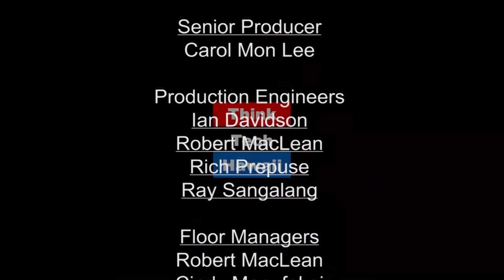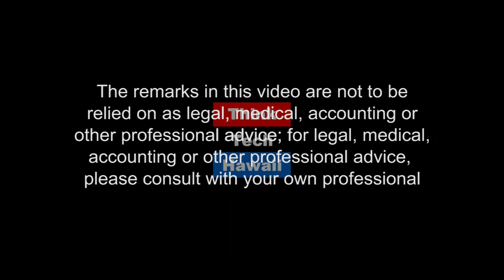Reaching Our Hawaiis Energy Goals (Stan The Energy Man)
Guest Host Jay Fidell chats with Jon Nouchi, the Deputy Director of the Department of Transportation Services about the role the department plays in reaching Hawaii's renewable energy goals.